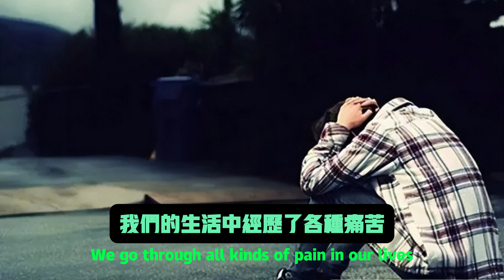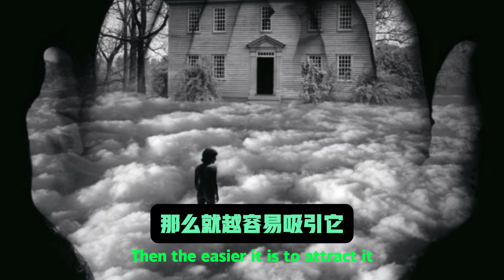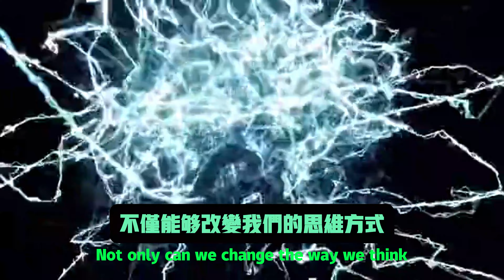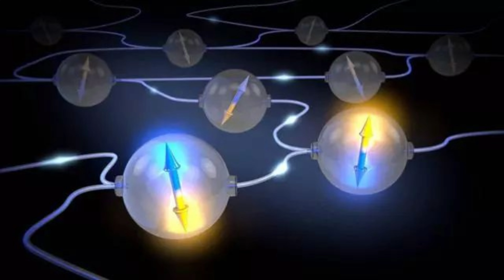量子疊加：如何用心靈的力量改變你的生活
量子疊加理論揭示了我們的 心靈 可以同時處於多種狀態，挑戰了傳統對靈魂的認知。我們的靈魂由能 量和信息構成，超越物質存在。生活中的痛苦與挑戰只是心靈狀態的疊加。相信自己能改變命運，通過調整心態和信念，我們可以吸引積極的經歷，實現身心的平衡與療愈。理解並運用量子疊加理論，將幫助我們煥發出生命的活力，邁向 自我成長與幸福。